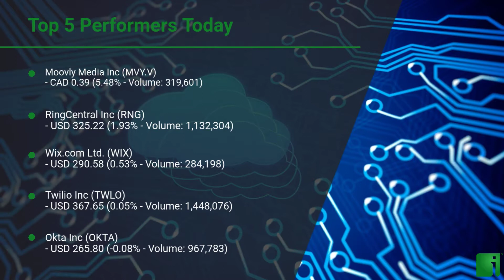InvestorChannel's CloudSoftware Watchlist Update for Tuesday, April 20, 2021, 17:05 EST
Watchlist Companies:
- Moovly Media Inc (MVY.V) CAD 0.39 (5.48%)
- RingCentral Inc (RNG) USD 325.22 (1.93%)
- Wix.com Ltd. (WIX) USD 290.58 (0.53%)
- Twilio Inc (TWLO) USD 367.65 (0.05%)
- Okta Inc (OKTA) USD 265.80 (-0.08%)
- Atlassian Corporation PLC (TEAM) USD 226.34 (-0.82%)
- Salesforce.com Inc (CRM) USD 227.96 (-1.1%)
- Five9 Inc (FIVN) USD 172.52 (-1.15%)
- Anaplan Inc (PLAN) USD 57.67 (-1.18%)
- ServiceNow Inc (NOW) USD 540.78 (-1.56%)
- Workday Inc (WDAY) USD 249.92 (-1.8%)
- Shopify Inc (SHOP) USD 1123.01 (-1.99%)
- HubSpo Inc (HUBS) USD 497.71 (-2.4%)
- Upland Software Inc (UPLD) USD 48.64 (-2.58%)
- Vislink Technologies Inc (VISL) USD 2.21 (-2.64%)
- Cloud Nine Education Group Ltd (CNI.CN) CAD 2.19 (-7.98%)